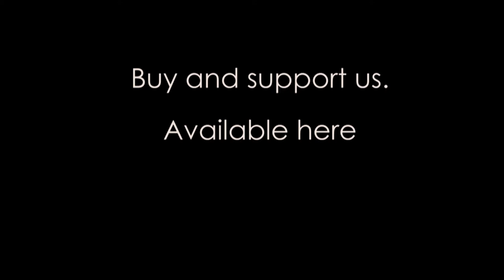Rubix N Akamodo - Again And Again [Official Music Video]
We hope you enjoy this track again and again. well if you have it on loop.

Song created by: RnK

Billy Sterling / Rubix Hop
Jamie Sterling / Kamodo Hop

Special thanks to Bobby Sterling and you guys from the beginning

Music Video produced by: Jamie Sterling / Kamodo Hop

Filmed By: Billy Sterling / Rubix Hop